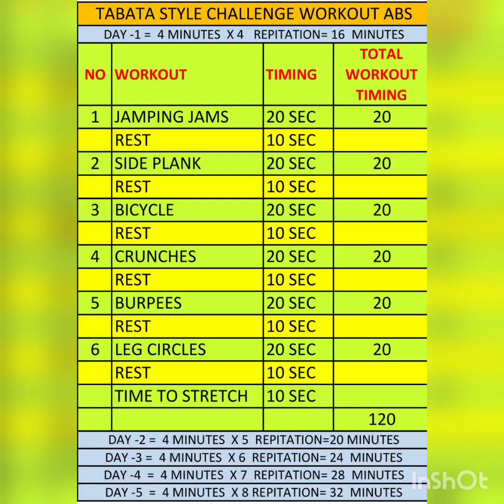Tabata workout!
Sanjay Bhukan -TGT (P&HE), K.V. Ganeshkhind, PUNE-Tabata Tabata workout